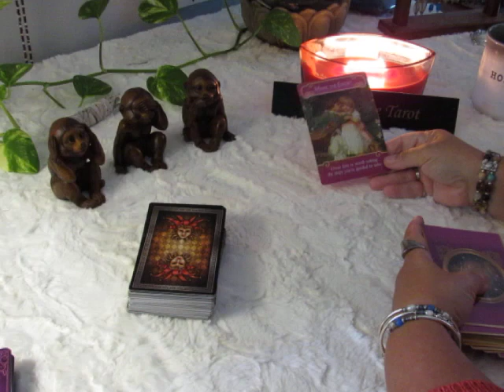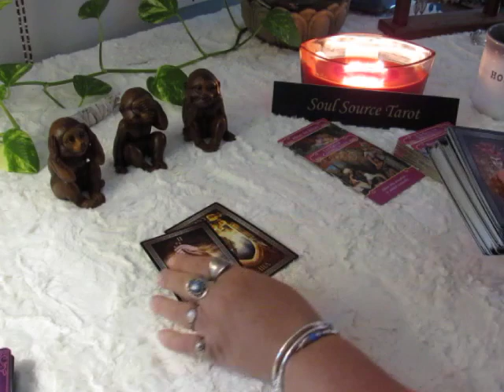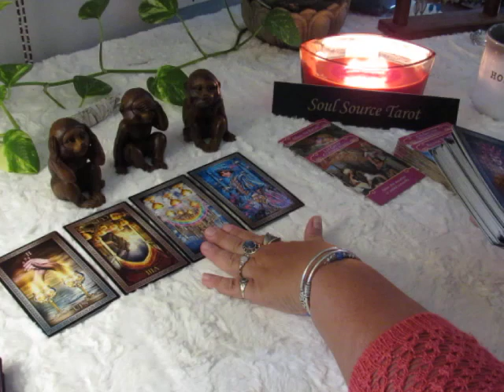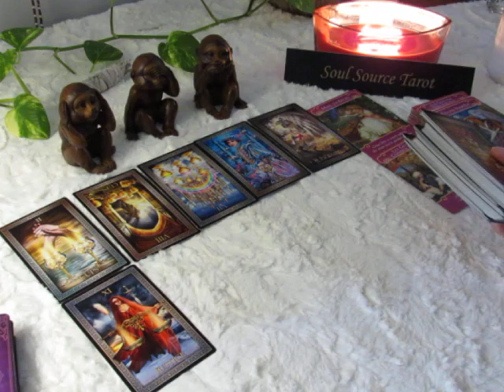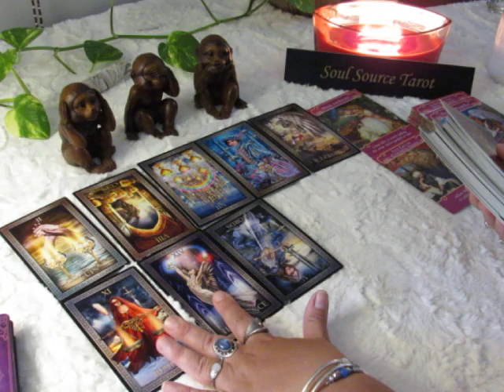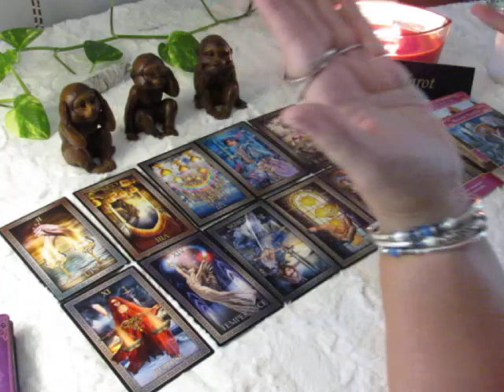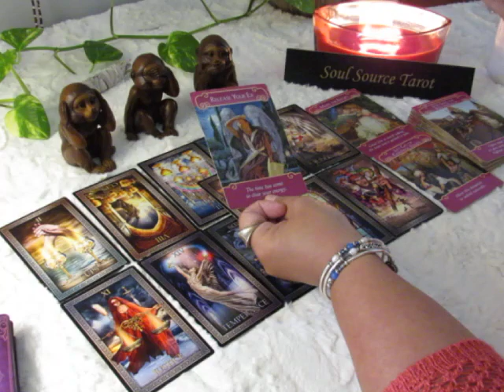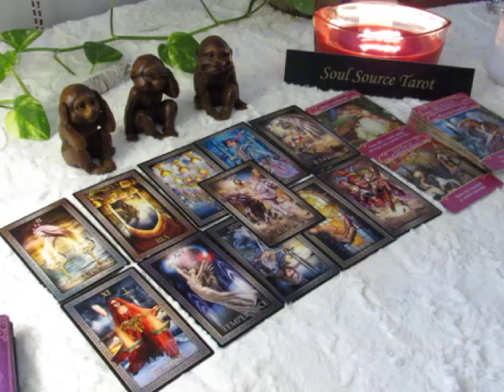~The Daily Vibe~08/23~A Message of Love~August 23 Daily Tarot Reading